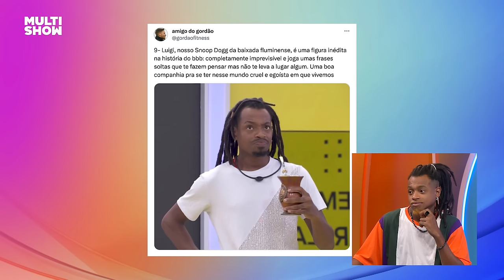Luigi diz que QUASE ENLOUQUECEU no BBB 24 e só assistiu as fofocas de longe | TBT BBB | Multishow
Um papo de ex BBB para ex BBB! Ana Clara e Lucas Luigi comentam os melhores momentos do brother no BBB24! 👀🤩